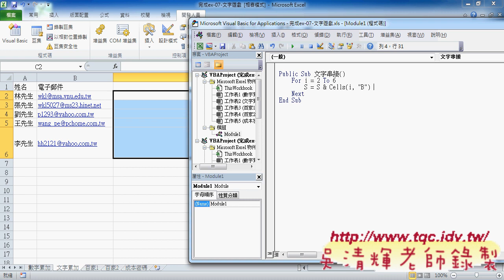教您學會如何文字串接VBA程式說明EXCEL VBA雲端資料庫 吳老師